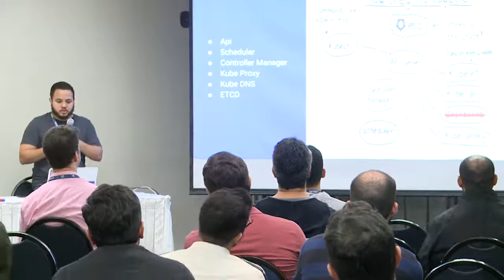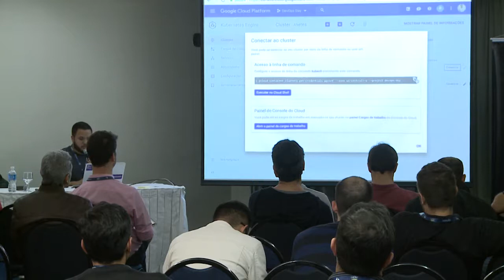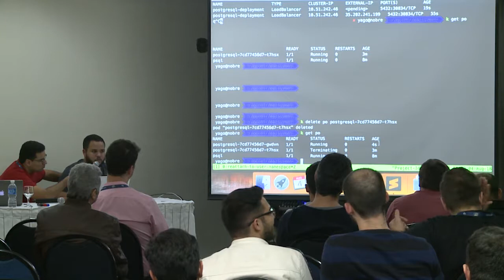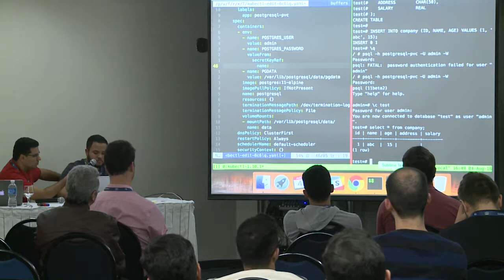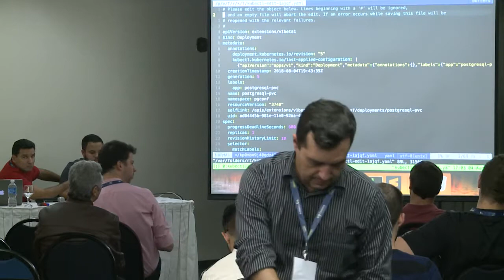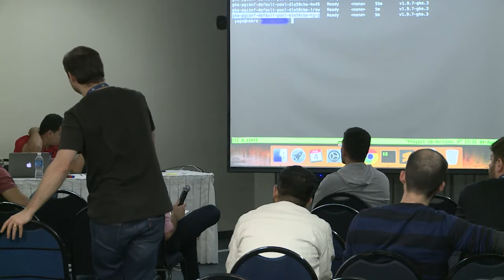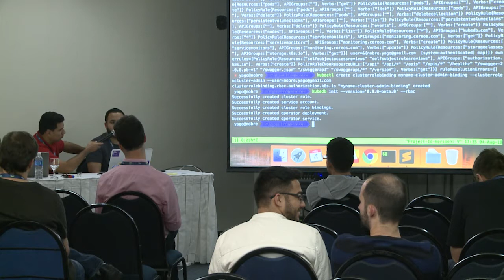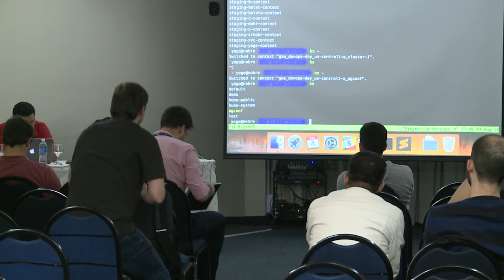PGConf.Brasil - Rodando PostgreSQL no kubernetes, por Yago Nobre dos Santos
Entendendo na pratica todos os desafios de rodar seu banco de dados no kubernetes